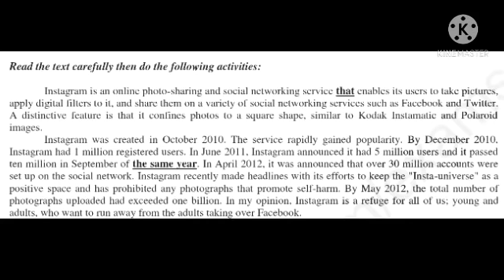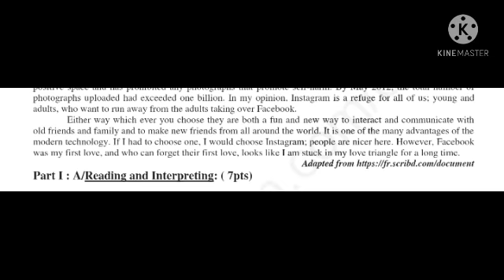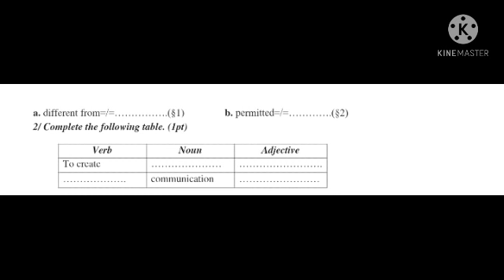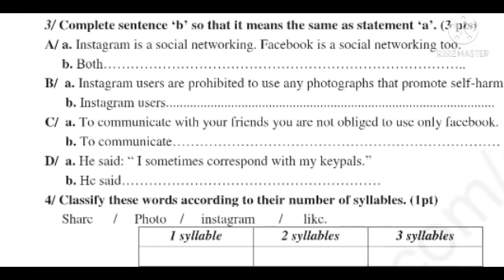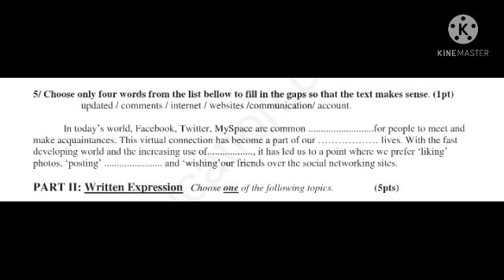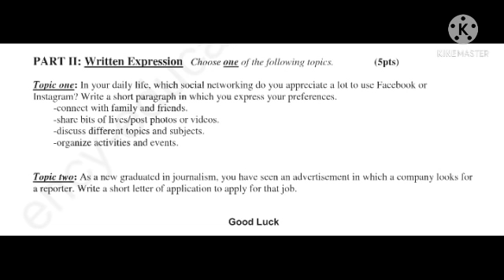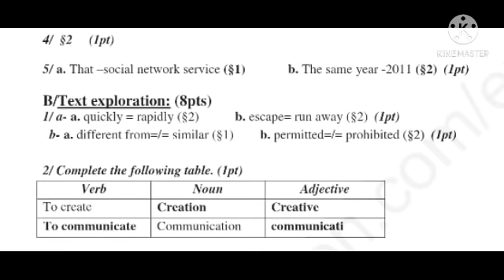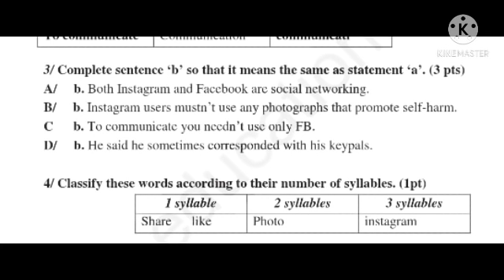اختبارات الفصل الاول لتلاميذ السنة اولى ثانوي جميع الشعب نموذج محلول لغة إنجليزية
اختبارات الفصل الاول لغة إنجليزية لتلاميذ السنة اولى ثانوي شعبتي الأدب و العلمي
نماذج امتحانات محلولة لتلاميذ السنة اولى ثانوي